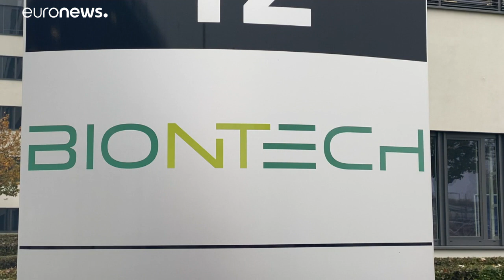لقاح فايزر-بايونتيك "أفضل الأخبار العلمية" لعام 2020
أحدث إعلان الشركة الأمريكية العملاقة وشريكتها الألمانية الإثنين أن اللقاح الذي تطورانه فعال بنسبة 90 بالمئة، ردود فعل إيجابية في جميع أنحاء العالم.